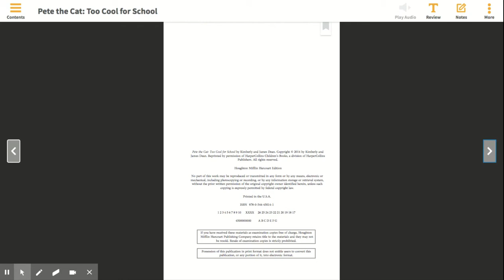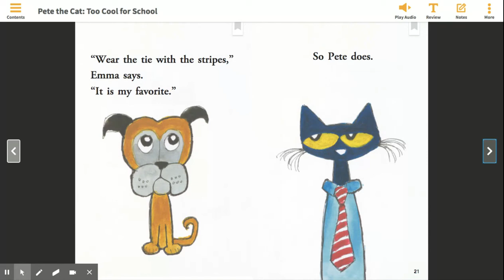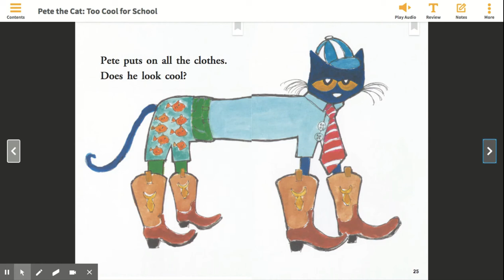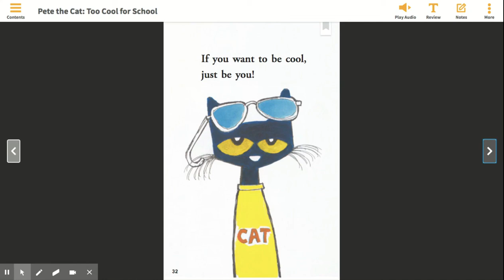IRA Moriel. Pete the Cat. Authors: Kimberly & James Dean.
Thank you MHM for letting me read this book to my students.